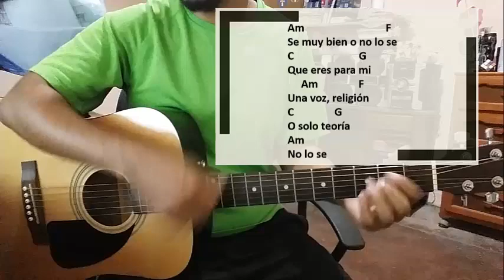Que eres para mi tutorial con guitarra acustica | curso para guitarra|Alex Campos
Hola! Te comparto el tutorial con guitarra del canto " Que eres para mi" de Alex Campos esperando sea de bendicion para sus vidas y ministerios. espero lo puedas practicar y aprender son acordes sencillos y fáciles.
Te comparto el enlace para descargar el PDF con la letra y acordes

Letra:
No encuentro donde ir
Si Tú no estás junto a mí
No encuentro la salida
Sin ti mi vida agoniza
No encuentro una voz
Que hable a mi vida
No encuentro unas manos
Que sanen mis heridas
Coro:
Aunque yo pienso que
Tú no existías
Vengo aquí a buscar
Aquella salida
Se muy bien no lo se
Que eres para mí
Un amor, religión o solo teoría
No, No lo se

Religión se que es
Esa monotonía
Que el amor es aquel
Que dio así su vida
Aqui estoy
Otra vez
Con todas mis heridas
Que aliviasen tus heridas

Coro...

Ven y entra a mi vida
ven a mi... corazón
No más lágrimas, mentiras,
Cansado de eso yo ya estoy

Por un toque tuyo a mi vida
Todo cambiara
Apresúrate a salvarme
Mi Señor, Mi Salvador, Mi Salvador